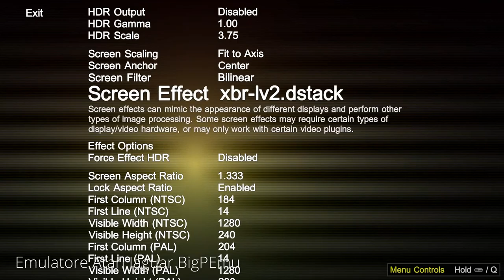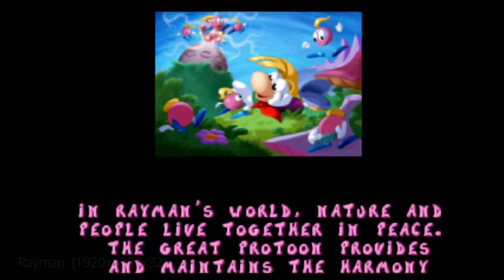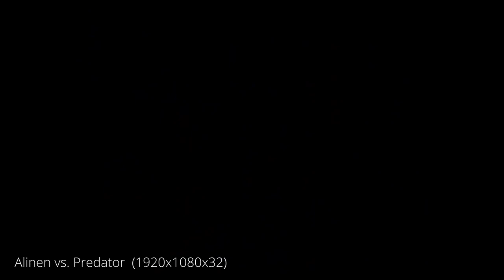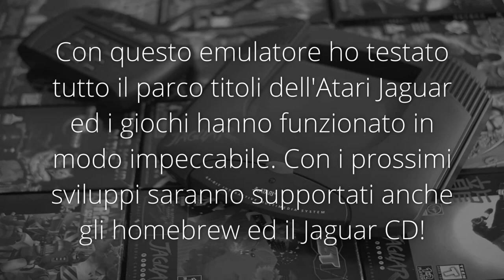BigPEmu - Ultimate Atari Jaguar emulator?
Da poco comparso in internet questo favoloso emulatore di Atari Jaguar. Viene garantito il 100% di compatibilità con l'intero parco titoli ufficiale della console ma con futuri aggiornamenti e sviluppi verranno supportati anche gli homebrew ed il Jaguar CD. I giochi posso essere eseguito in quasi tutte le risoluzioni supportate dal proprio computer/monitor e con supporto di filtri, effetti ed overclock dell'intero chipset del Jaguar. L'interfaccia è veloce ed intuibile con molteplice possibilità di settaggio sia sull'emulazione dell'hardware che del software. Personalmente ho provato tutti giochi (in modo veloce) per questa macchina e non ho incontrato alcun tipo di problema. Sarà davvero l'emulatore definitivo per questa fantastica macchina targata Atari?

Lista dei giochi testati nel video:

Atari Karts 1995
Rayman 1995
Super Burnout 1995
Doom 1994
Alien vs. Predator 1994
Checkeredflag 1994
Flashback: The Quest for Identity 1995

Configurazione sistema: Intel i9 12900F - 16GB DDR5 - GTX 1660 Super - XBox One controller.